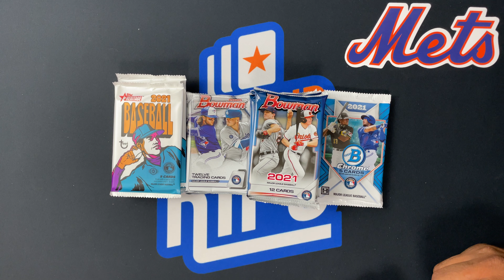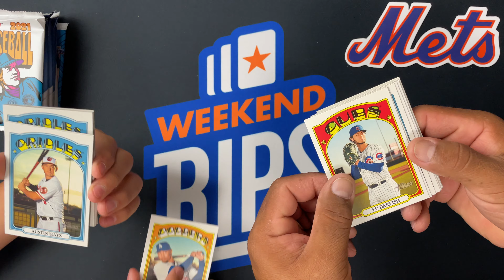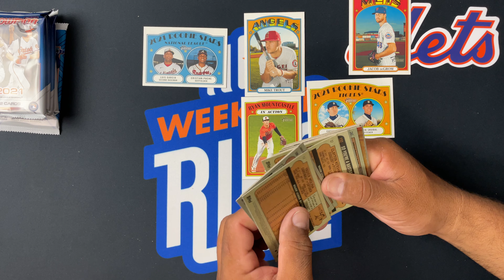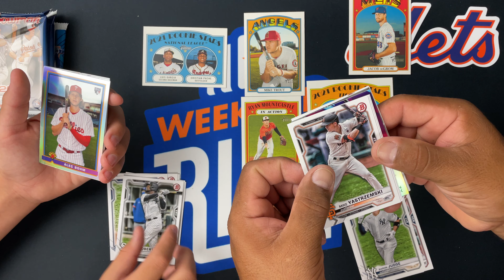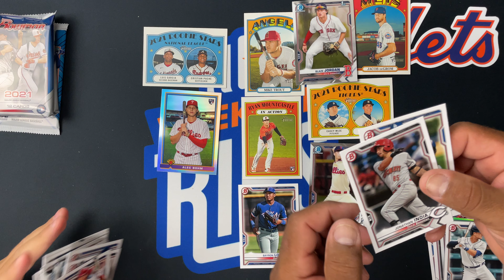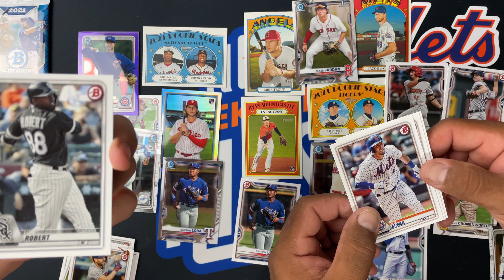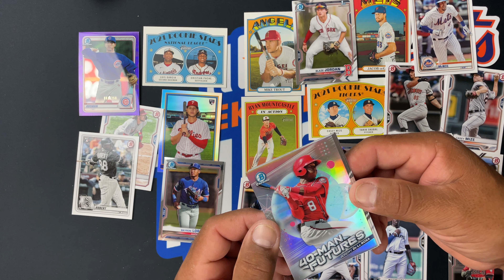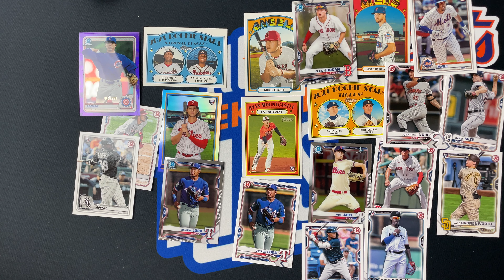Its a Bowman day plus a couple of Heritage ep. 71! - Baseball cards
Today we open 2020 Bowman, 2021 Bowman, 2021 Bowman Chrome, and 2021 Heritage just to top it off!